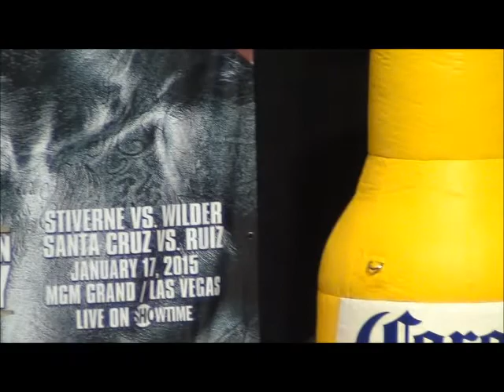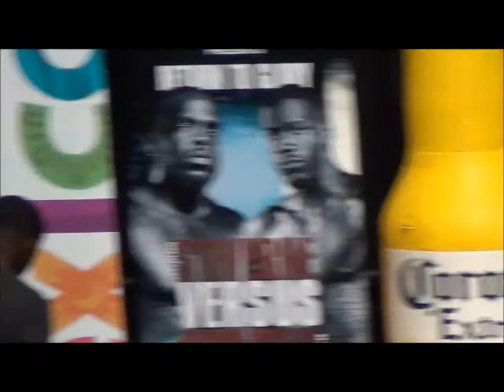Bermane Stiverne vs. Deontay Wilder main card weigh in - FULL HD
Bermane Stiverne and Deontay Wilder hit the scales along with the other fighters just 24 hours before they meet in the ring

Follow Jeff Mayweather on twitter @JeffMayweather1
Follow Pro Boxing Insider @PBInsider
Follow Pro MMA Insider   @ProMMAInsider